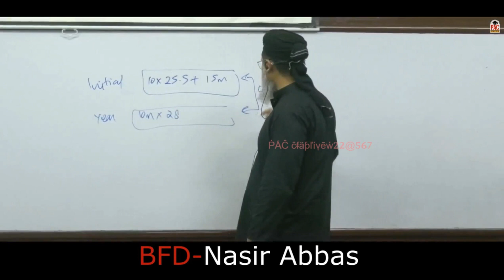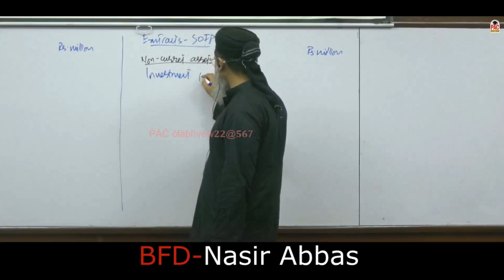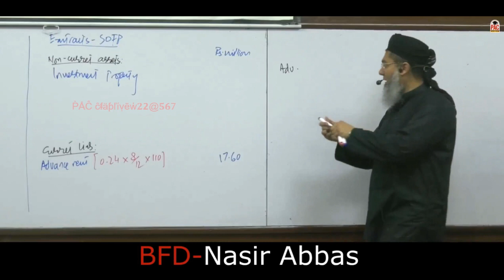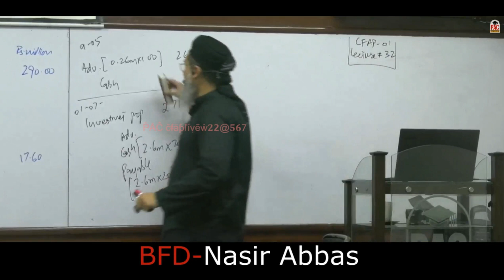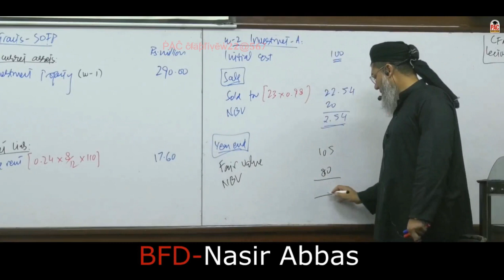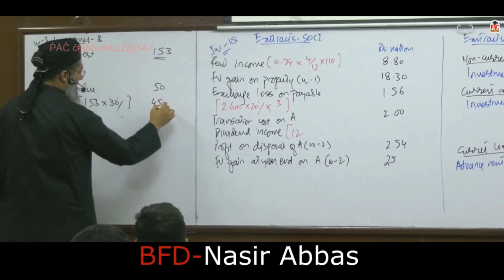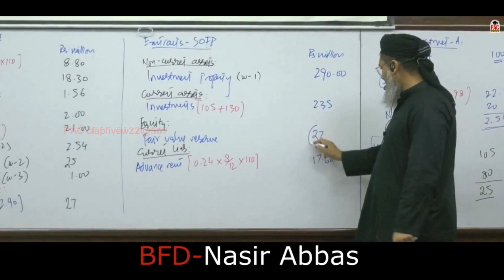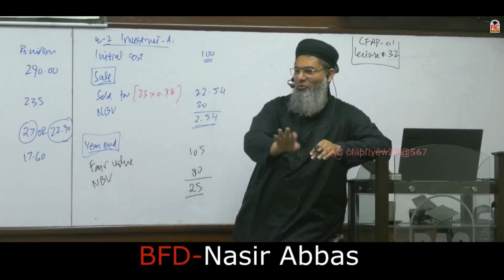Lecture 32 CFAP 1 AAFR-Sir Nasir Abbas(PAC)CA CA Final#studywithUS#Education